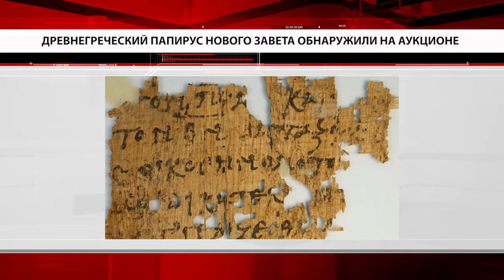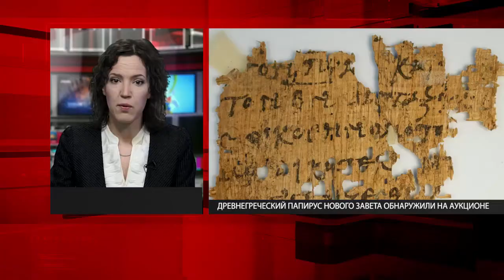Христианские новости 27.11.2015